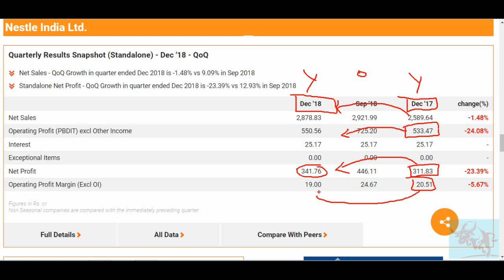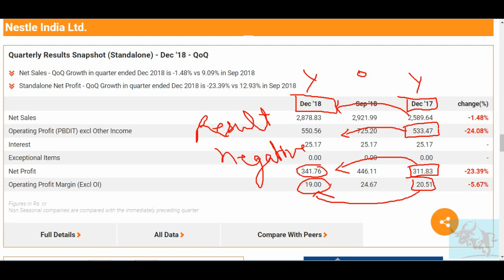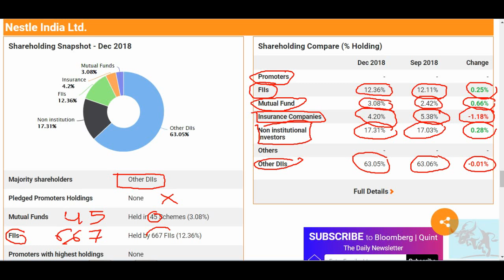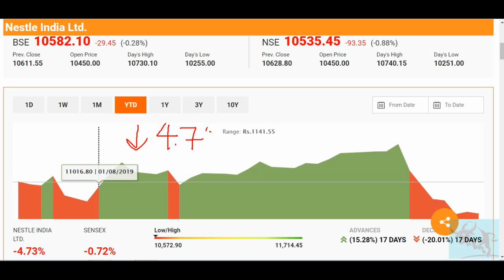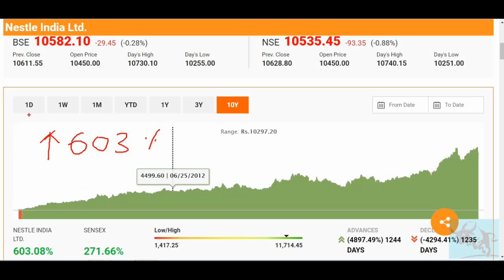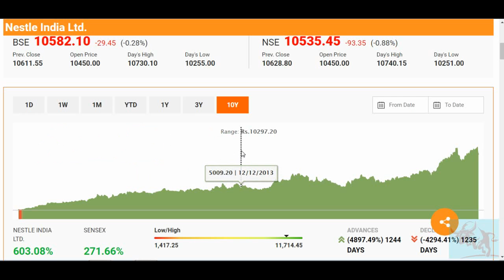Nestle के QUARTERLY DEC 2018 FY 2019 RESULTS आ गए अब क्या करे इसमें जानलो!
In this video, I analyzed the Nestle on the bases of QUARTERLY RESULT DEC 2018 FY 2019.